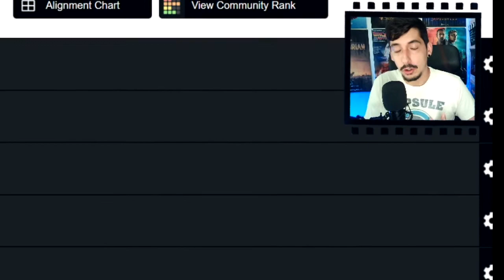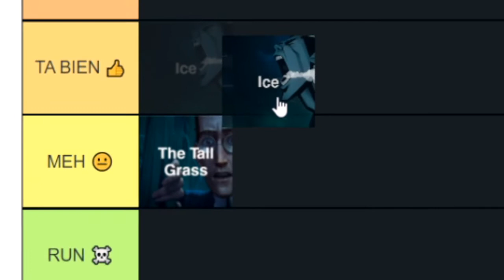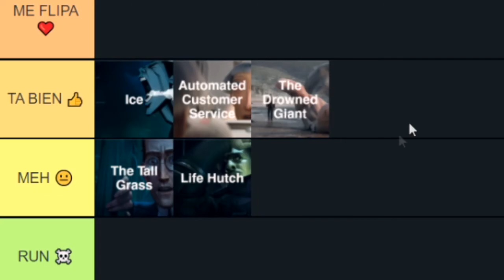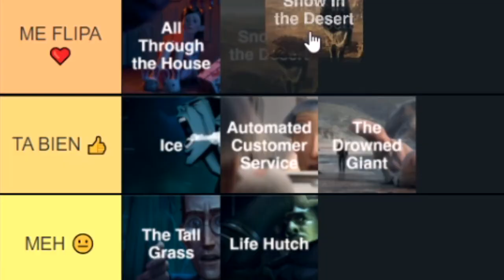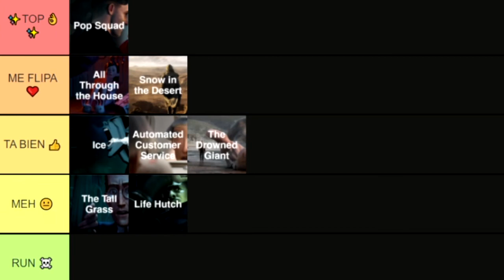LOVE DEATH AND ROBOTS Vol. 2 | TOP de los CORTOS | Review - Crítica - Sin Spoilers